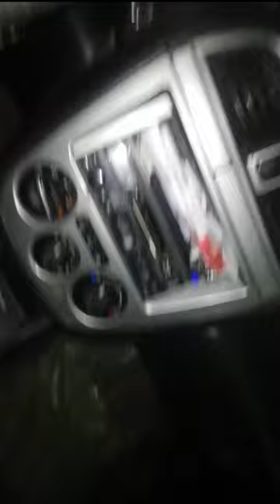How to learn manual gear easily,